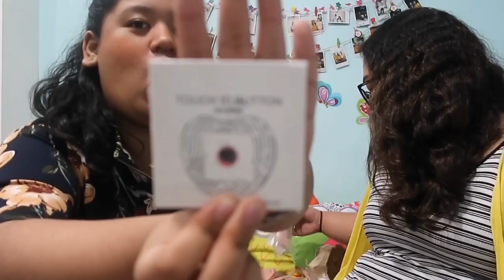VLOG #29 - Shopee Mystery box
Beautiful Girls 29th VLOG Entry
By Almira and Alnea

We bought four Shopee mystery boxes.